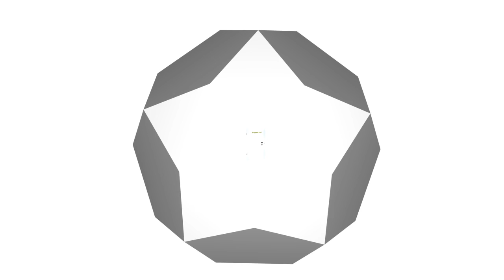Ursynalia 2012 - Lineup w wersji filmowej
Animacja będąca podsumowaniem lineupu festiwalu Ursynalia 2012.